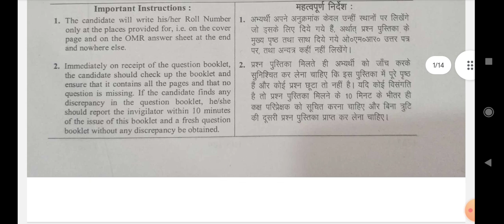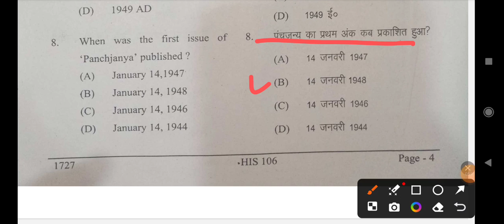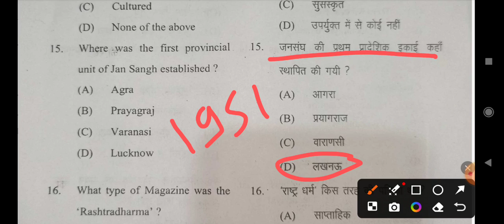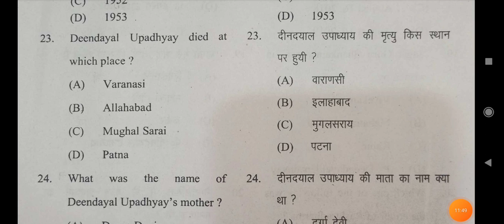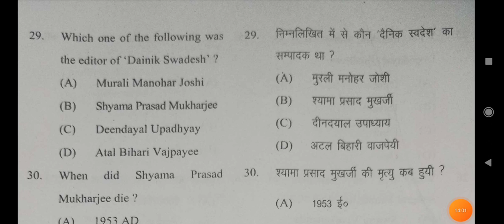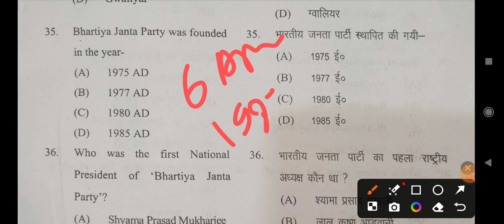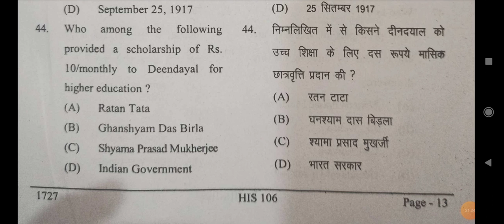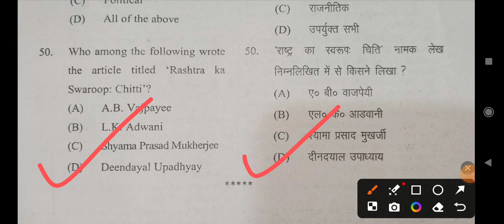HIS106-Introduction to DeenDayal Upadhyay, Answer Key, MINOR COURSE UG Semester Examination, 2023-24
DDU HIS 106 Answer Key Introduction to Deen Dayal Upadhyay; B.A./B.Sc./B.Com. 1st & 3rd Semester Examination, 2023-24; MCQs / Objective Questions / बहुविकल्पीय प्रश्न; Answer Key; HIS 106 - Introduction to Deen Dayal Upadhyay, HIS 106 : इंट्रोडक्शन टू दीनदयाल उपाध्याय, DDU University, GKP; Exam Date: 24/01/2024, Exam Date: 24/01/2024; UNDERGRADUATE: MINOR COURSE: CBCS MODE, Compulsory Paper; Solved Q.P., हल-प्रश्नपत्र; MINOR COURSE: HIS 106 - Introduction to Deen Dayal Upadhyay, HIS 106 - Introduction to Deen Dayal Upadhyaya, MINOR_COURSE, HIS_106, Semester_Examination, पं. दीन दयाल उपाध्याय गोरखपुर विश्वविद्यालय, गोरखपुर

Introduction_to_DeenDayal_Upadhyay, HIS 106 - Introduction to Deen Dayal Upadhyaya, पं. दीन दयाल उपाध्याय गोरखपुर विश्वविद्यालय, गोरखपुर, Under Graduate Semester Examination, 2023-24, 1st & 3rd Semester Examination, 2022-23, हल-प्रश्नपत्र: Solved Question Paper बहुविकल्पीय: MCQs / Objective, What is the life introduction of Deen Dayal Upadhyaya? What is the introduction of Deen Dayal Upadhyay Gorakhpur University? Which theory has been given by Deen Dayal Upadhyay? MINOR COURSE: Introduction to Deen Dayal Upadhyay, b.a. 1st year 2nd semester syllabus 2021, Introduction to Deen Dayal Upadhyaya Question Paper, Full Paper Solution of DDU Introduction to Deen Dayal Upadhyay- HIS 106, DDU ka Answer Key 2022, Uph Question Bank, DDU B.Com 1st year Question Paper, DDU B.Com previous year Question Paper, DDU BA Entrance exam Book pdf, DDU MA Previous Year Question Paper, DDU B.A 3rd Year previous year Question Paper, DDU BA 2nd Year previous year Question Paper, हल प्रश्न पत्र - पं. दीन दयाल उपाध्याय गोरखपुर विश्वविद्यालय, गोरखपुर, INTRODUCTION TO DEEN DAYAL UPADHYAY" model paper, B.A 1st Semeester Introduction to deen dayal upadhyaya HIS 106, model paper "INTRODUCTION TO DEEN DAYAL UPADHYAY" गोरखपुर विश्वविद्यालय के B.A./B.SC./B.COM के लिए, Dr_S_Chandra_Online_Classes_for_Education, Dr. S. Chandra On-Line Classes for Education; Dr. Subhash Chandra; Dr_Subhash_Chandra;MINOR COURSE: HIS 106 - Introduction to Deen Dayal Upadhyay HIS 106 - Introduction to Deen Dayal Upadhyaya, MINOR_COURSE, HIS_106, Semester_Examination, Introduction_to_DeenDayal_Upadhyay, HIS 106 - Introduction to Deen Dayal Upadhyaya, Introdu हल प्रश्न पत्र - पं. दीन दयाल उपाध्याय गोरखपुर विश्वविद्यालय, गोरखपुर, INTRODUCTION TO DEEN DAYAL UPADHYAY" model paper, B.A 1st Semeester Introduction to deen dayal upadhyaya HIS 106, model paper "INTRODUCTION TO DEEN DAYAL UPADHYAY" गोरखपुर विश्वविद्यालय के B.A./B.SC./B.COM के लिए, Dr_S_Chandra_Online_Classes_for_Education, Dr. S. Chandra On-Line Classes for Education; Dr. Subhash Chandra; Dr_Subhash_Chandra; 21. 'पांचजन्य' का प्रथम अंक कब प्रकाशित हुआ?" When was the first issue of ‘Panchjanya' published ? पांचजन्य का प्रथम सम्पादक कौन था? Who was the first editor of ‘Panchjanya'? ‘राष्ट्रधर्म प्रकाशन लिमिटेड' कब स्थापित हुआ? 'Rashtradharma Prakashan Limited' established? अखिल भारतीय जनसंघ का संस्थापक कौन था? founder of 'All India Jan Sangh, Idea of Antyodaya अन्त्योदय का विचार सम्बन्धित है दीन दयाल उपाध्याय से, स्वाधीनता तभी सार्थक हो सकती है, जब हमारे किसकी अभिव्यक्ति का साधन बने? Freedom can be meaningful only when it becomes a means of expression of which of the following? संस्कृति - Culture, With reference to Deen Dayal of the Upadhyaya. दीन दयाल उपाध्याय एक पत्रकार थे a Journalist, a Nationalist Thinker आरएसएस. के चिंतक economist, अर्थशास्त्री, Propounder of Integral Humanism एकात्म मानववाद के प्रतिपादक supporter of Communism, साम्यवाद के समर्थक, खेती के विकास के लिए किस प्रकार की बांध परियोजनाओं को दीन दयाल उपयुक्त मानते थे? What type of dam projects did Deen Dayal consider suitable for the development of agriculture? Which concept was propounded by Deendayal Upadhyaya in parallel with capitalism and socialism? दीनदयाल उपाध्याय ने पूँजीवाद एवं समाजवाद के समानान्तर किस अवधारणा का प्रतिपादन किया? Integral Humanism-एकात्मा मानववाद According to Deen Dayal Upadhyaya, what is main criteria of Economic Democracy? दीन दयाल उपाध्याय के अनुसार, आर्थिक प्रजातंत्र का मुख्य मापदण्ड क्या है? Right to work, What is the name of the first book written by Deen Dayal Upadhyaya? दीन दयाल उपाध्याय के द्वारा लिखित प्रथम पुस्तक का नाम क्या था ? Samrat Chandragupta, Jagatguru Sankaracharya, पं० दीन दयाल उपाध्याय आर.एस.एस. के सम्पर्क में कब आये? उपाध्याय जी के विचारों के आधार पर किसने ग्रामोत्थान कार्यक्रम चलाया? Nana Ji Deshmukh, दीन दयाल जी ने राजनीतिक दलों को कितने भागों में विभाजित किया है? पं० दीन दयाल उपाध्याय मूलरूप से किस राजनीतिक दल से जुड़े थे ? Jansangh, which was mainly responsible for the Problem of Unemployment in the Country? देश में बेकारी की समस्या के लिए दीन दयाल जी, मुख्य रूप से दोषी मानते थे ? Education System, Political System, Social System In which of the following years, the postal stamp on Deen Dayal Ji was issued? दीन दयाल जी पर डॉक टिकट किस वर्ष जारी हुआ? By which train did Deen Dayal Ji make his last train journey? दीन दयाल जी ने अपनी अंतिम ट्रेन यात्रा किस ट्रेन से की?